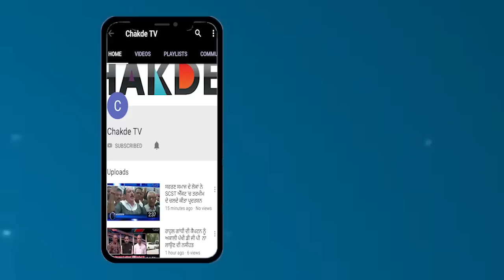ਜੇ ਸਾਡੇ 'ਤੇ ਕੋਈ ਹਮਲਾ ਕਰੇਗਾ, ਤਾਂ ਉਹ ਤਾਂ ਆਪਣੀ ਡਿਊਟੀ ਨਿਭਾਉਣਗੇ ਹੀ-Baljinder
ਲੋਕ ਸਭਾ ਚੋਣਾ ੨੦੧੯ ਵਿੱਚ ਇਸ ਵਾਰ ਸਾਰੀਆਂ ਪਾਰਟੀਆਂ ਦੇ ਉਮੀਦਵਾਰ ਅਤੇ ਲੀਡਰਾਂ ਨੂੰ ਲੋਕਾਂ ਦੇ ਵਿਰੋਧ ਦਾ ਸਾਹਮਣਾ ਕਰਨਾ ਪੈ ਰਿਹਾ ਹੈ,ਜਿਥੇ ਲੋਕਾਂ ਕਾਂਗਰਸ ,ਆਪ,ਅਕਾਲੀ ਦਲ ਅਤੇ ਪੰਜਾਬ ਏਕਤਾ ਪਾਰਟੀ ਦੇ ਉਮੀਦਵਾਰਾਂ ਅਤੇ ਆਗੂਆਂ ਨੂੰ ਘੇਰ ਕੇ ਸਵਾਲ ਕਰ ਰਹੇ  ਨੇ ਲੋਕ ਸਭਾ ਹਲਕਾ  ਬਠਿੰਡਾ ਤੋ 'ਆਪ' ਉਮੀਦਵਾਰ ਅਤੇ ਵਿਧਾਇਕਾ ਬਲਜਿੰਦਰ ਕੋਰ ਨੇ ਲੋਕਾਂ ਵੱਲੋ ਲੀਡਰਾਂ ਨੂੰ ਪੁੱਛੇ ਜਾਦੇ ਸਵਾਲਾ ਨੂੰ ਜਾਇਜ ਠਹਿਰਾਉਦੇ ਕਿਹਾ ਕਿ ਲੀਡਰਾ ਨੂੰ ਭੱਜਣ ਦੀ ਬਜਾਏ ਸਵਾਲਾ ਦਾ ਜਵਾਬ ਦੇਣਾ ਚਾਹੀਦਾ ਹੈ ਉਹਨਾਂ ਕਿਹਾ ਕਿ ਮੈਨੂੰ ਵੀ ਲੋਕ ਮੇਰੇ ਵਿਆਹ ਵਿੱਚ ਅਕਾਲੀਆਂ ਅਤੇ ਕਾਂਗਰਸੀਆਂ ਦੇ ਆਉਣ ਕਰਕੇ ਸਵਾਲ ਕਰਦੇ ਹਨ

ਉਧਰ ਦੂਜੇ ਪਾਸੇ ਬਲਜਿੰਦਰ ਕੋਰ ਨੇ ਬੀਤੇ ਦਿਨ ਬਠਿੰਡਾ ਵਿਖੇ ਹੋਏ ਹਮਲੇ ਤੋ ਬਾਅਦ ਉਹਨਾਂ ਦੇ ਉਠ ਰਹੇ ਸਵਾਲਾ ਤੇ ਆਪਣਾ ਪੱਖ ਰੱਖਦੇ ਕਿਹਾ ਕਿ ਕਈ ਦਿਨਾਂ ਤੋ ਵਿਰੋਧੀ ਪਾਰਟੀਆਂ ਉਹਨਾਂ ਦੇ ਕਾਫਲੇ ਵਿੱਚ ਗੱਡੀ ਲਗਾ ਕੇ ਉਹਨਾਂ ਨੂੰ ਤੰਗ ਪ੍ਰੇਸਾਨ ਕਰ ਰਹੇ ਹਨ ਜਿਸ ਦੀ ਸਿਕਾਈਤ ਜਿਲਾ ਪੁਲਸ ਮੁੱਖੀ ਨੂੰ ਪਹਿਲਾ ਹੀ ਕੀਤੀ ਸੀ ਉਸ ਦਿਨ ਵੀ ਉਹਨਾਂ ਦੀ ਗੱਡੀ ਵਿੱਚ ਮੋਟਰਸਾਈਕਲ ਮਾਰੀਆਂ ਗਿਆਂ ਪਰ ਪ੍ਰਸਾਸਨ ਨੇ ਡੇਢ ਘੰਟਾ ਕੋਈ ਸਾਰ ਨਹੀ ਲਈ ਜਦੋ ਕਿ ਉਹਨਾਂ ਦੇ ਗੰਨਮੈਨ ਵੱਲੋ ਕੁੱਟਮਾਰ ਕਰਨ ਤੇ ਉਹਨਾਂ ਕਿਹਾ ਕਿ ਸੁਰੱਖਿਆਂ ਗਾਰਡ ਦਾ ਕੰਮ ਸਾਡੀ ਸੁਰੱਖਿਆਂ ਦੇਣਾ ਹੁੰਦਾ ਹੈ ਜੇ ਕੋਈ ਸਾਡੇ ਤੇ ਹਮਲਾ ਕਰੇਗਾ ਤਾਂ ਉਹ ਤਾਂ ਆਪਣੀ ਡਿਊਟੀ ਨਿਭਾਉਣਗੇਹੀ।

ਬਲਜਿੰਦਰ ਕੋਰ ਨੇ ਕਿਹਾ ਕਿ ਦਿੱਲੀ ਦੇ ਮੁੱਖ ਮੰਤਰੀ ਅਰਵਿੰਦ ਕੇਜਰੀਵਾਲ ਉਹਨਾਂ ਦੇ ਹੱਕ ਵਿੱਚ ਰੋੜ ਸੋ ਕਰਨ ਲਈ ਪੁੱਜ ਰਹੇ ਹਨ ਜਿਸ ਨਾਲ ਉਹਨਾਂ ਦਾ ਚੋਣ ਪ੍ਰਚਾਰ ਤੇਜ ਹੋਵੇਗਾ,